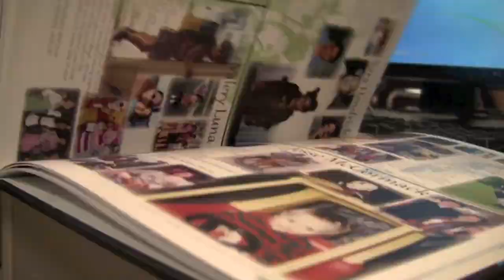2012 Video Contest - Yearbook Commercial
2012 Video Contest
Centreville High School - Clifton, Virginia